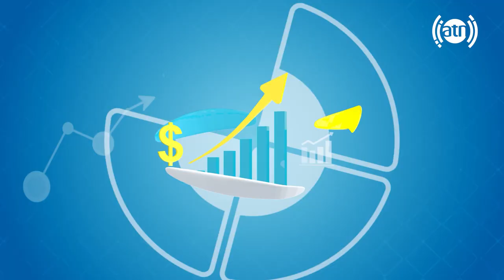Talented painters, Marwa Salehi and Sofia Naderi / نقاشان با استعداد، مروه صالحی و صوفیا نادری